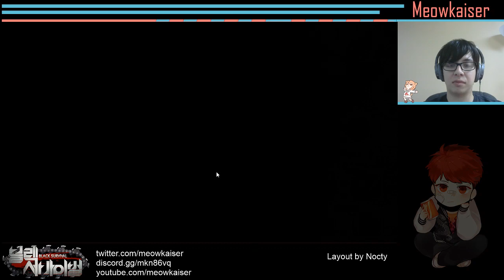Hard Flexing and Dominating | HyunWoo Rubber Gloves | Immortal Soul: Black Survival